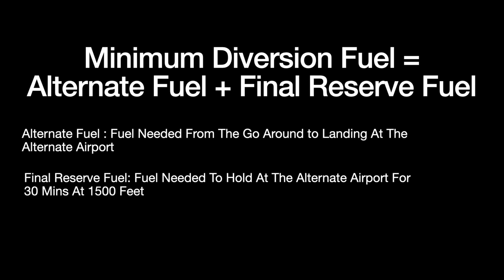The Desperate Gamble | Jet Airways Flight 555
Jet Airways 737 Image: Faisal Akram
This is the story of Jet Airways flight 555. On the 18th of august 2015 a jet airways 737 was on its way from Doha to Cochin in india. The plane departed doha at 7:40 PM UTC and all was well, the plane came into contact with Cochin ATC at 11 pm UTC and by 11:48 pm the plane was over cochin. The weather at cochin was hazy, there was a cloud layer at 1500 feet and another scattered cloud layer at 8000 feet. Tonight theyd be making an ILS approach onto runway 27, ILS or instrument landing system allows planes to follow a radio beacon right to the foot of the runway. They needed 650 meters or 2100 feet of visibility and the decision altitude, was at 320 feet. If when you reach the decision altitude on your decant and you dont have the runway insight or if something else is not conducive for a safe landing you must go around and try again, and thats what this crew did, When they made their approach the clouds had descended and they were not able to sight the runway and so they went around.

As they joined the holding pattern for attempt number 2 they took stock of their situation. Right now they had 4700 kilos or 10,000 pounds of fuel, their alternate diversion airport was bangalore and the minimum diversion fuel or MDF for bangalore was 3300 kgs or 7200 pounds of fuel. Minimum diversion fuel is the sum of alternate fuel and final reserve fuel. The alternate fuel is the amount of fuel you need to conduct a go around and to then fly to your alternate airport and the final reserve fuel is the fuel that you'd need to hold at the alternate airport for 30 minutes flying at 1500 feet. So when this plane had 3300 kilos of fuel left, it would have enough fuel to fly to bangalore from cochin and hold there for 30 minutes at 1500 feet.

As cochin ATC cleared them in for another approach they considered other airports nearby like Coimbatore and Trivandrum, The First officer told the captain that trivandrum only had VOR approaches and no ILS approaches, VOR approaches are less precise than ILS ones. But the weather at trivandrum was good enough for a VOR approach, as they flew away from cochin to try again air india express flight 474 chimed in with a weather update they could see the runway at 1400 feet but the clouds were moving around quite a bit.

Flight 555 tried again and at 12:17 am UTC they went around after their second go around their fuel level was at 3900 kilos or 8500 pounds, it was getting very close to the minimum diversion fuel for bangalore.

After their second go around the captain decided to change their alternate from, bangalore to trivandrum. This would allow them to loiter over cochin for a bit longer to see if the weather would improve but the first officer warned that it might get more hazy. The captain said that if push came to shove they could fly to coimbatore another airport nearby.

As they were in the holding pattern above cochin Kuwait airways flight 329 went around because they could not see the runway. After the Kuwait airways plane had gone around the visibility was at 2000 meters and there were scattered clouds at 400 feet, After this ATC let everyone know that the visibility at trivandrum was 3000 meters and clouds were at 1500 feet.